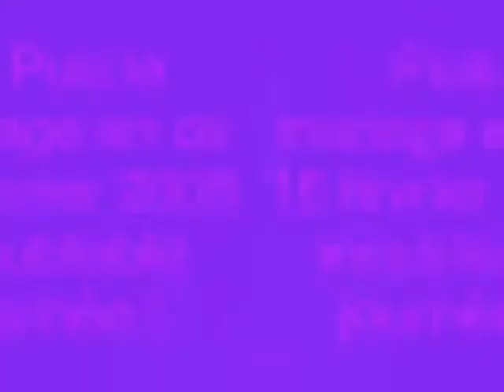Lomiko mariage patou et telmo !!!